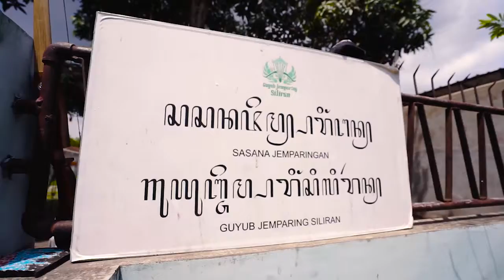Budaya Jemparingan Yogyakarta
Jemparingan adalah seni panah yang berasal dari Yogyakarta, olahraga panahan khas Kerajaan Mataram. Berasal dari Kasultanan Ngayogyakarta Hadiningrat, atau dikenal juga dengan jemparingan gaya Mataram Ngayogyakarta. Keberadaan jemparingan dapat ditelusuri sejak awal keberadaan Kesultanan Yogyakarta.

Untuk selengkapnya saksikan hanya di Temurun “Budaya Jemparingan Yogyakarta”